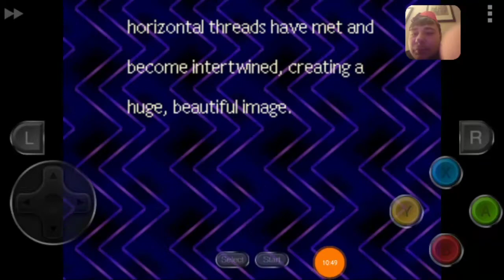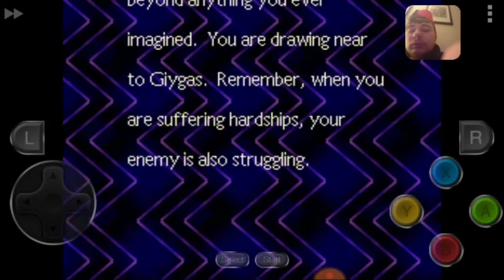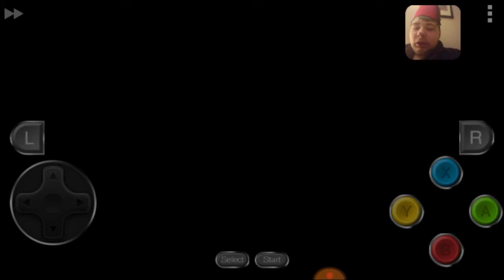Earthbound part 39 overcoming shyness book.